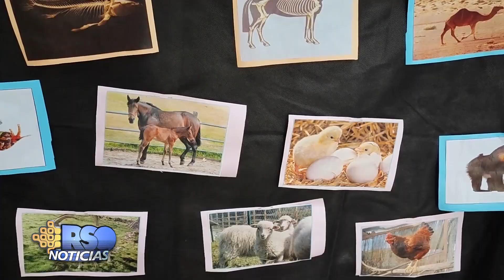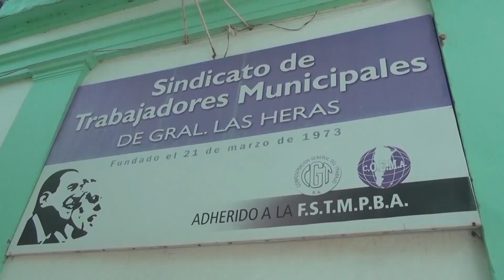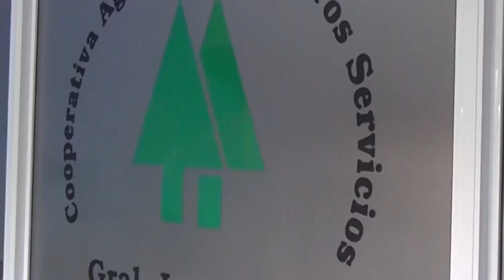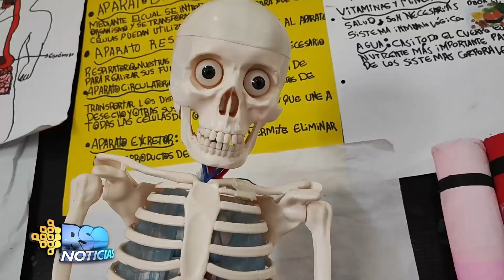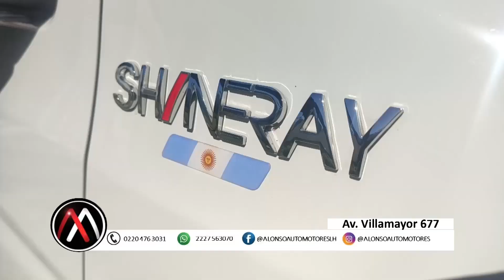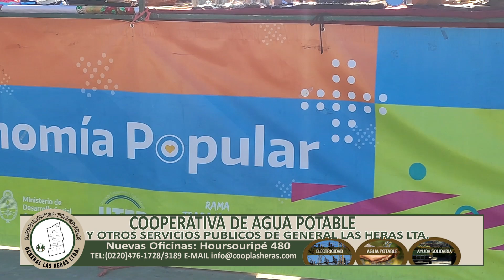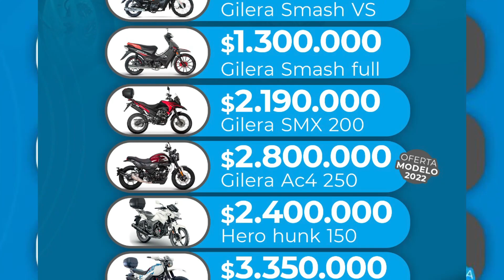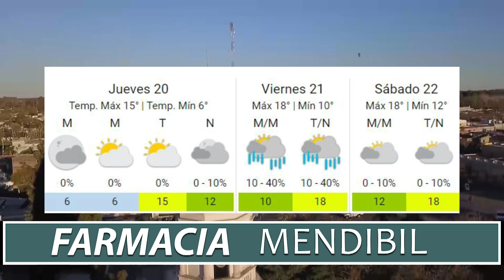NOTICIERO DEL MIERCOLES 19 DE JUNIO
En el programa de anoche compartimos la primera parte de la recorrida que realizamos en la feria de ciencias de la Escuela Primaria Nº3 de Hornos.

Además, te mostramos el resumen del partido entre Independiente y Unión Ferroviaria.

También estuvimos el fin de semana en la presentación del programa "Mercados Bonaerenses".